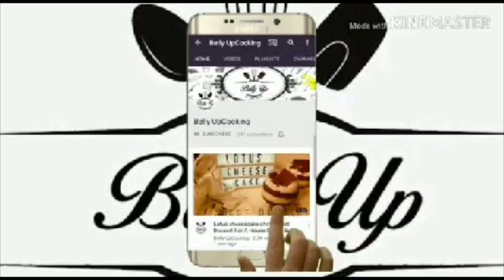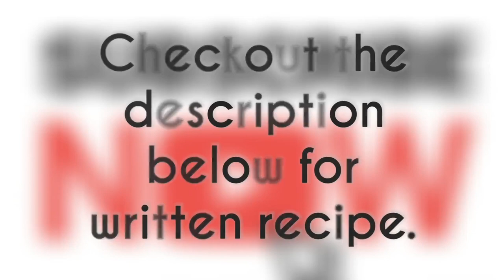RICE KHEER RECIPE|ALMOND PUDDING|Eid dessert special belly up cooking.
Ingredients:
Milk 3L
Rice-6 Tbsp
Almonds 200g
Sugar 1&1/2 cup
Khoya 300g
Almonds ,cashews, pistachios- (skin off and sliced)10-15 each

Method-
1.In a large pot boil the milk
2.Grind soaked rice (3hrs) with some water.
3.Add the rice paste to the milk and boil till the rice is thick on low - medium flame .
4.Add the sugar and keep stirring to avoid sticking at the bottom.
5.Add paste of peeled almonds ground with some milk.
6.Add Khoya/ kalakand(optional) available at any Indian sweet shop
7.Cook till required consistency
8.Add some chopped nuts (keep some for garnish)
9.Close the flame and add some saffron & cardamom powder .
10.Serve chilled!